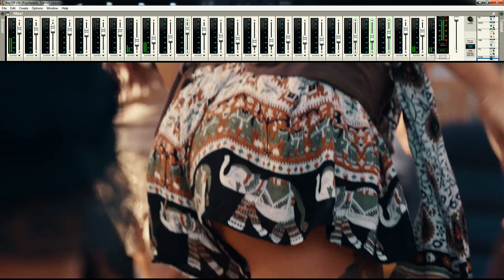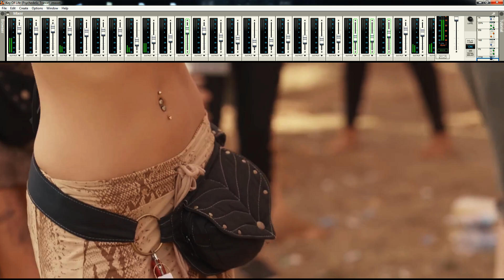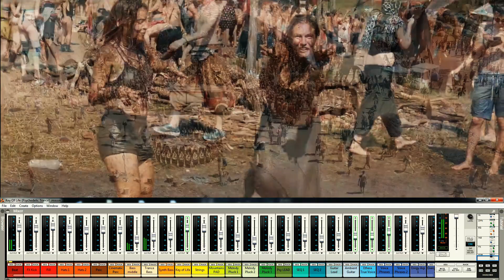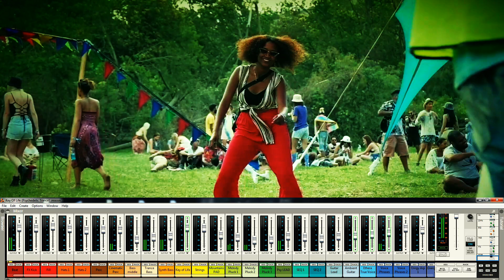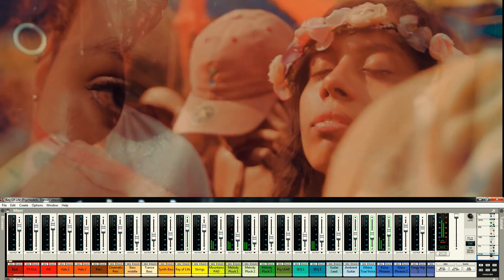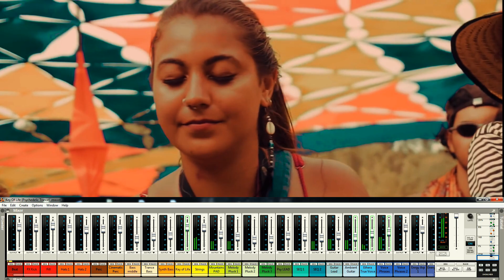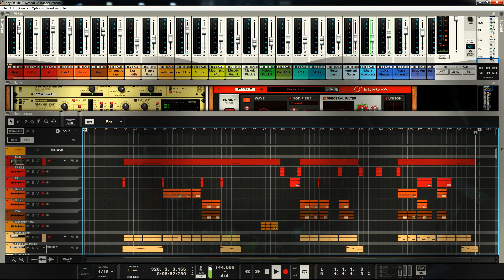Wav-E - Key Of Life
Psychedelic Trance made in Reason

Reason instruments and effects +VST : Serum and Thorn
Midi keyboard M-Audio Axiom 61

Key G#
BPM : 144